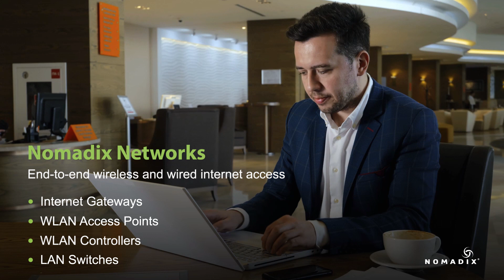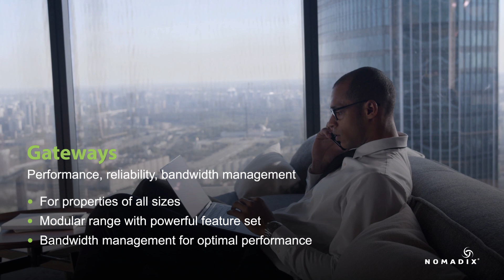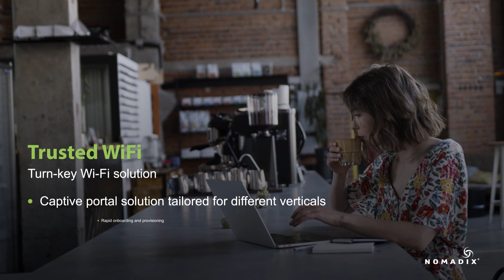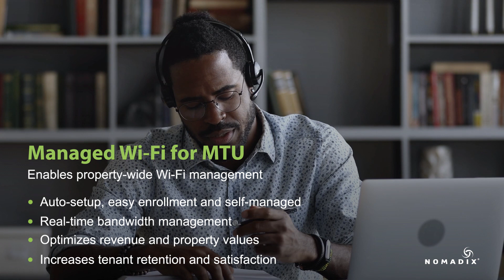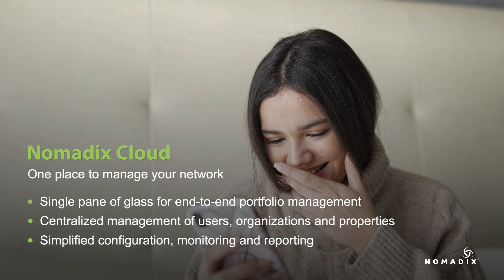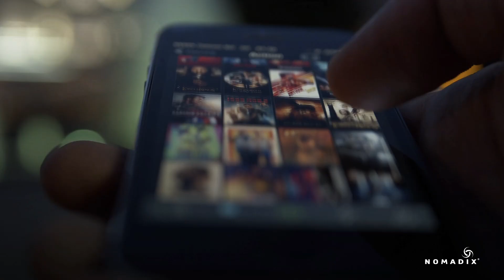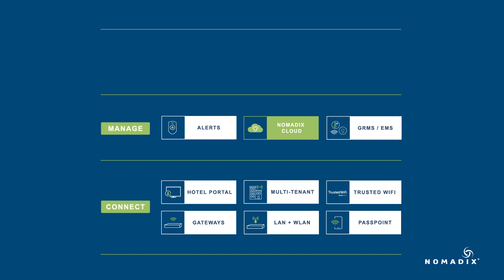Nomadix Solution Portfolio 2023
For more information about Nomadix and how we can help you bring connected experiences to life,

Today, almost every company is in the experience business. Are you providing your customers with memorable moments that make them want to come back? The world’s leading brands in hospitality, residential housing, retail, and other industries turn to us to create connected experiences that engage and support their customers. Our digital connectivity and engagement solutions help them open up new revenue streams, streamline and scale their operations, and foster lasting loyalty. Trust Nomadix to help you redefine your brand and stand out from the competition with scalable, cutting-edge experiences.

- Focused on your customers
- Easy to build and manage
- Built for scale and impact

Nomadix, bringing connected experiences to life!